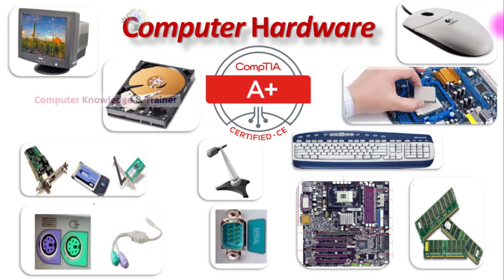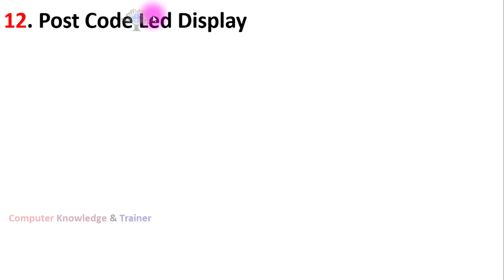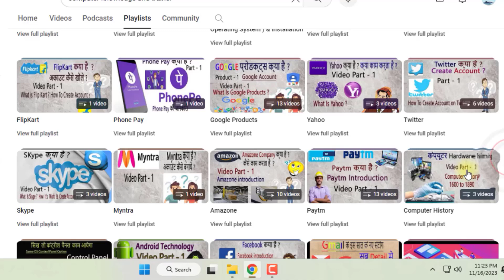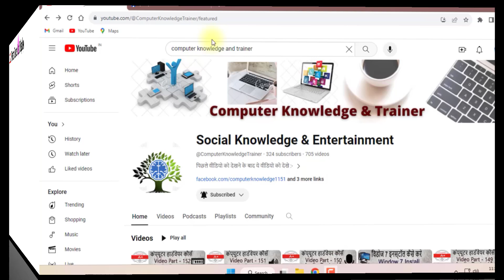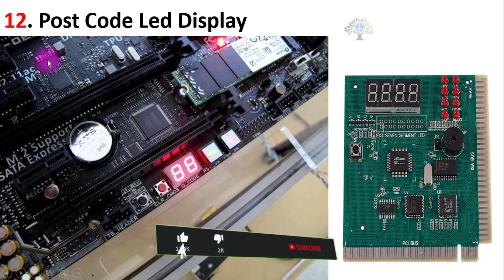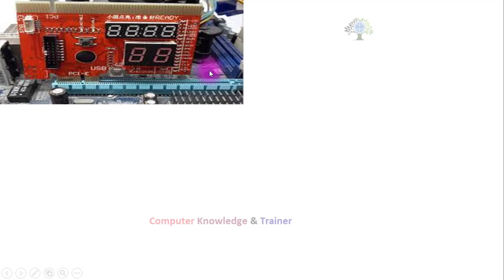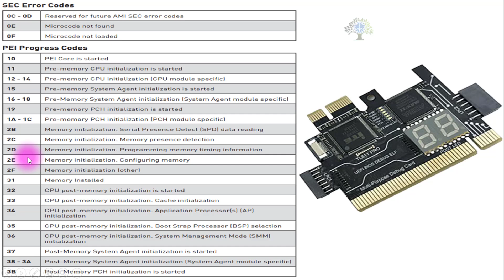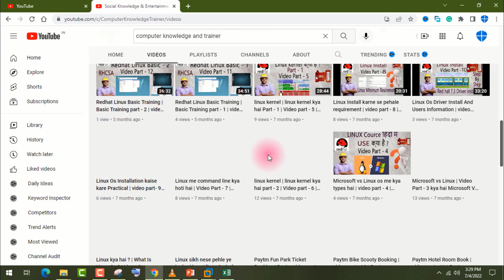डिबग कार्ड क्या है | debug | hardware - 228 | electrical part - 19 | debug card | debug card kya hai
17. Paytm